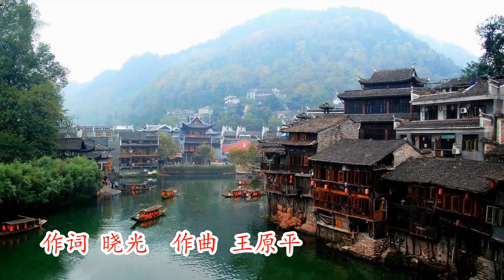Dream home 梦回故乡 翻唱 溪水清幽